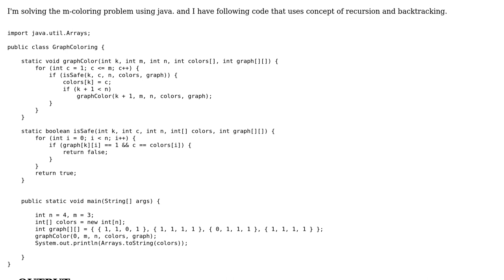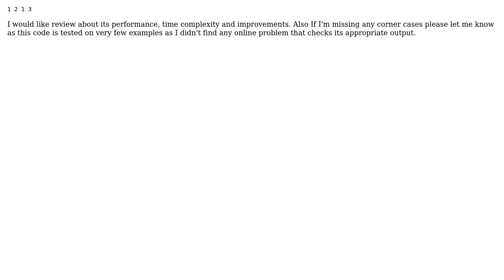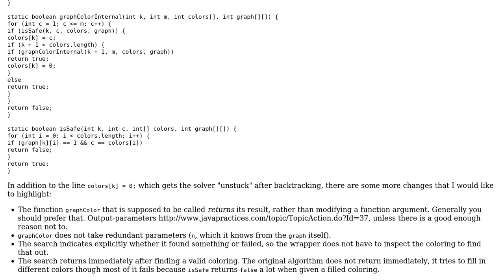Code Review: Graph coloring in Java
With thanks & praise to God, and with thanks to the many people who have made this project possible! | Content (except music & images) licensed under CC BY-SA | Music | Images & others | With thanks to user harold user Aashish Pawar and the Stack Exchange Network Trademarks are property of their respective owners. You are responsible for your own actions.